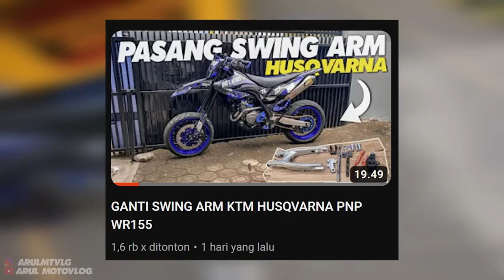BEGINILAH MOTOR GUA SEKARANG, UPGRADE PART PART BARU LAGI!!!